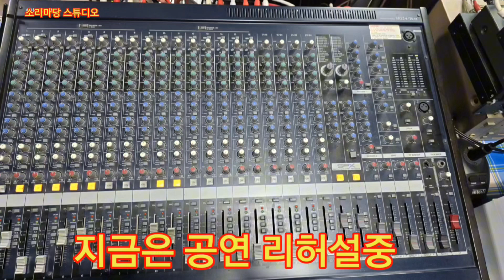고사리와 젊은 친구들의 공연 리허설중 노래 기타 장영귀 드럼김지현 베이스기타 고사리 어제오늘그리고 music video Korea's latest song. 스테레오 싸운드트랙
고사리와 젊은 친구들의 공연 리허설중 노래기타 장영귀 애창곡
어제오늘그리고 원곡가수 조용필
베이스기타 고사리 드럼김지현
안녕하세요. 반갑습니다. 저희 소리마당은 음악을 사랑하고 노래좋아 하시는 재능기부에 관심 있으신분 누구나 무료로 사용하는 공간입니다. 노래 색스폰 드럼 기타 키보드 댄스 등 무료로 지도합니다. 신인가수 실버가수 무명가수 아마추어가수 홍보도 해드립니다.저희 소리마당 스튜디오에서는 실시간 방송도 할수있는 최 첨단 시스템으로 준비 되었습니다. 각종 행사및무료 공연 음향 촬영셋트장 대여도 해드립니다. 소리마당은 여러분과 함께하는 모든 순간이 특별하고 소중한 공간입니다. 소리마당 재능기부 봉사단에 참여할수 있는 모든 분들을 위해 많은 격려와 사랑으로 응원 해주시면 감사하겠습니다. 찾아오시는길 시흥시신천로64 시흥시신천역 4번출구 2번출구 3번출구 1번출구 연락처 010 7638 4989 입니다.
Korean pop music)7080
 뮤직 비디오 (music video)
Korean music video.